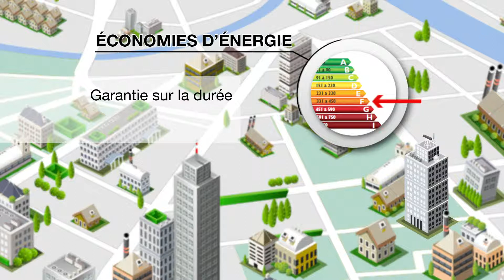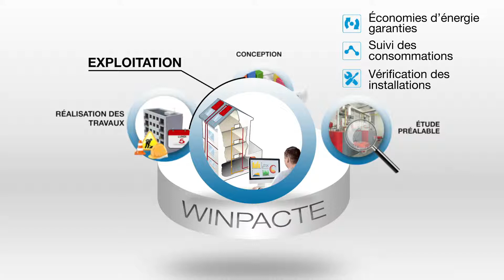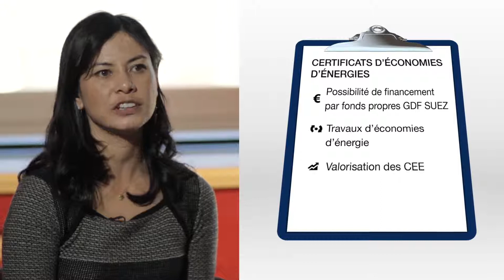Winpacte : La solution de rénovation énergétique !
Découvrez la solution 100 % performance pour réaliser des économies d'énergie. Avec Winpacte, GDF SUEZ Énergies France rénove vos installations thermiques, votre bâtiment et s'engage sur leur performance énergétique.